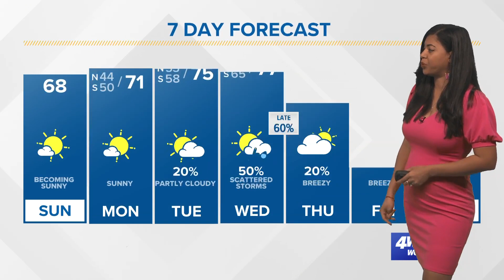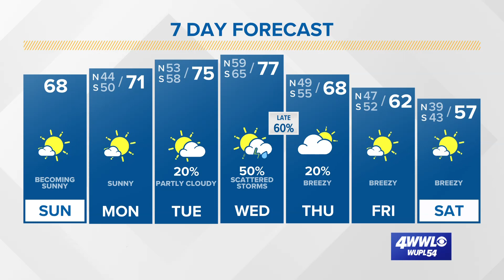Warming up this week; cold front arrives Wednesday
Things are looking cooler but dry for next weekend parades.